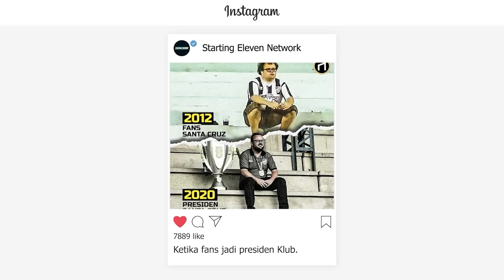Ancelotti Nggak Miskin Taktik, Titik!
Ancelotti disebut miskin taktik. Padahal Ancelotti ini taktiknya sering berevolusi. Kok bisa malah disebut miskin taktik?